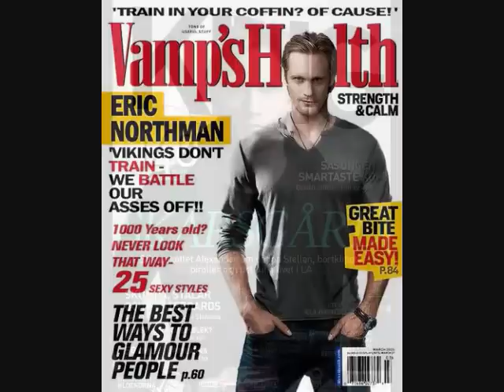Wishing (Alexander skarsgard)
I can't get enough of Alexander Skarsgard. I heard this song and it seemed perfect. I know they are the same old pictures we've all seen before, but I can't find any new ones.